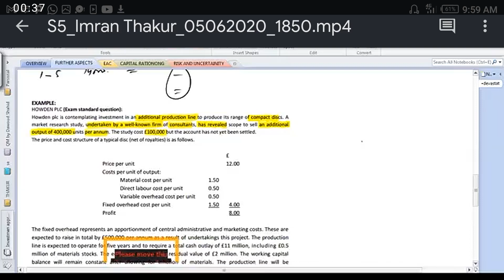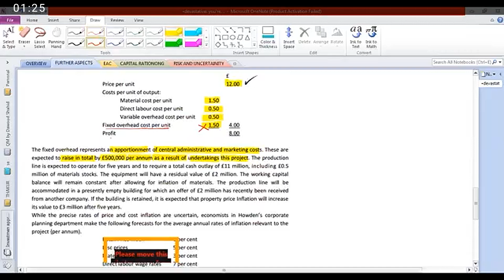January 27, 2023(2)